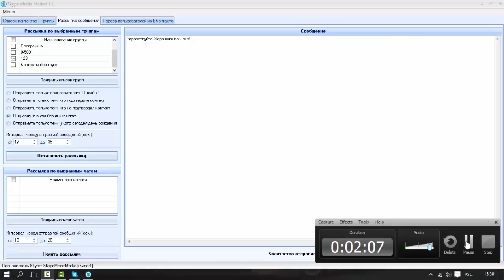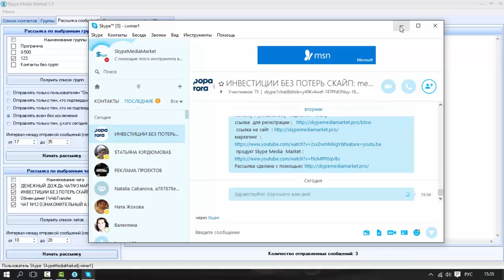Урок 4 Рассылка сообщений